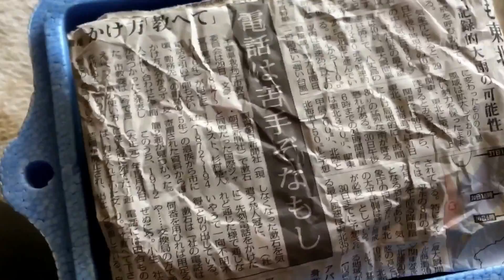『コーカサス マレーケランタン産②』『メンガタクワガタ頂きました(o^^o)』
前回の動画に引き続き、今回も開封動画です、マレーコーカサスペアをNICK永遠の17才さんより送って頂きました、しかもメンガタクワガタペアのオマケ迄頂きありがとうございました。又マレーコーカサス♀及びツシマヒラタペアをeagle-kさんよりお譲りして頂きました。貰ってばかりです、しっかり卵を取って行きます、ありがとうございました(o^^o)